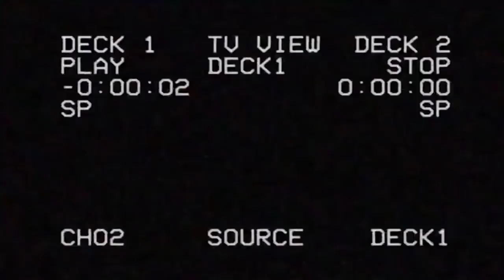Nora Vasconcellos' Part "Adidas' First Female Pro Skateboarder" 2018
Nora Vasconcellos, Adidas' first female pro skateboarder. She won a World Championship, won Transworld's Reader's Choice Female Award and joined Adidas' skateboarding team. Well, that some information about Nora.